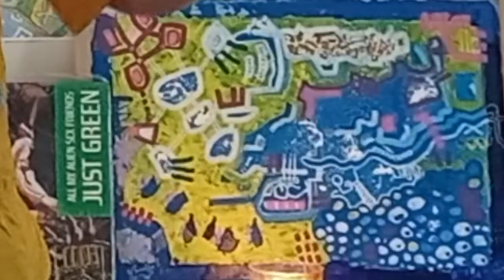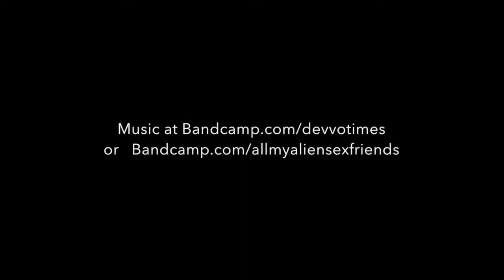Devvo Times | Love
Edit by Leonard Louis
Mastered by Nick Franklin